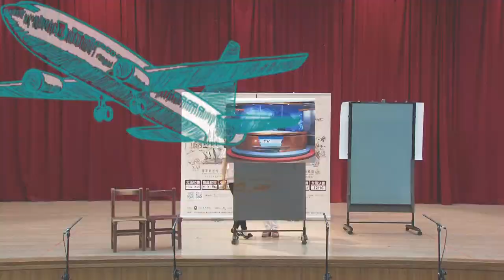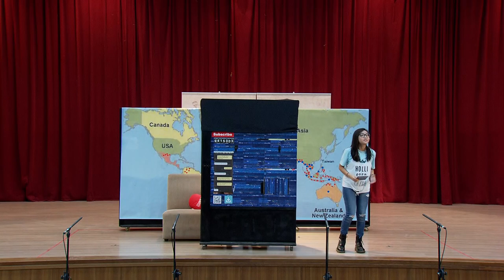106年度外交小尖兵初賽紀錄-南區初賽-南區表演04